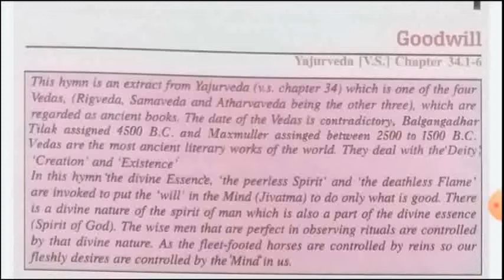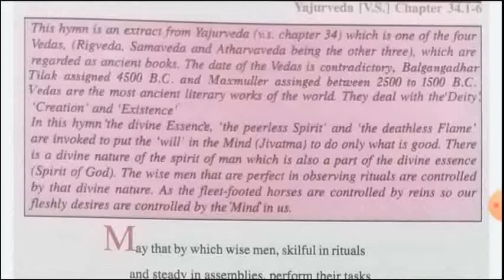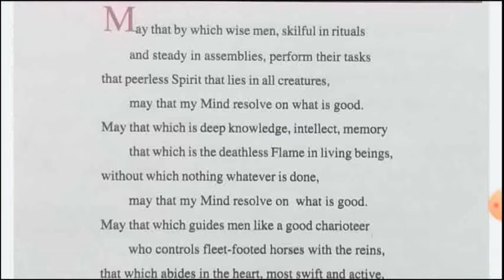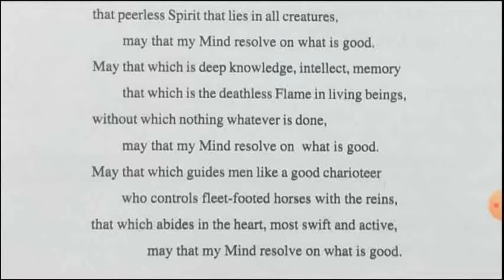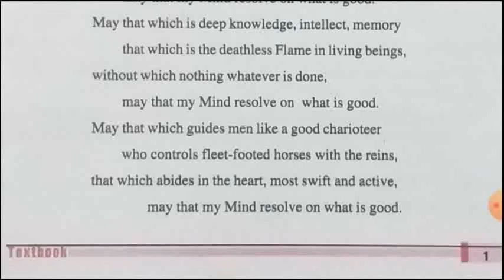Poem Good Will (Hymn), Ch.1 explanation, Summary in hindi M.P.Board ,Class 10th Special Eng.